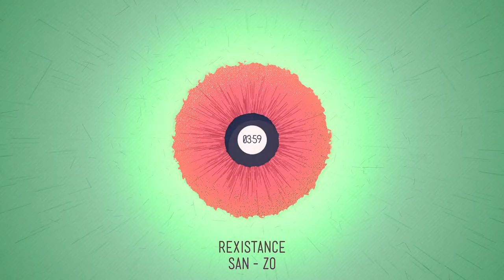San-Zo | ReXistance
Second titre du projet Tempo-Ring de San-Zo